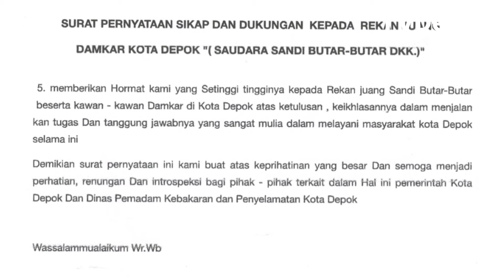Tiga Lintas Kelembagaan Ormas Nyatakan Dukungan Perjuangan Sandi Butar-butar Dkk